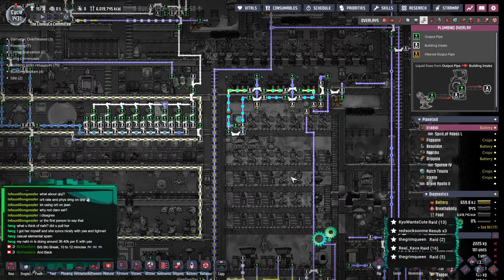Episode 84 ONI Colony : The ClunkyCo Committee, Cycle : 1416 - 1437 Quad Volcano Tamer Completion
Radioactive Ocean Playthrough : Episode 84
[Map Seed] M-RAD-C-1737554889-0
These will be Uncut recordings of my streamed playthrough, I will look at any and all comments over the course of this playthrough. If I have to I will resort to using my VOD's on twitch if the recordings fail in anyway. A Minor note These will be 3-5+ days delayed from when they air due to when I stream (10 pm CST to 7 am CST to be specific)